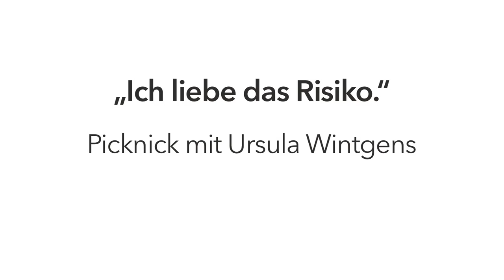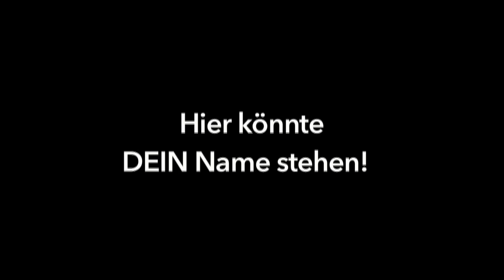Ursula Wintgens: „Ich liebe das Risiko.“ – Episode 19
„Home Is Where the Dom Is“ ist die Liebeserklärung der gebürtigen Aachenerin an die rheinische Metropole Köln.

Neben ihren Vorlieben für soziales Engagement und schnelle Autos erzählt die lebenslustige Einzelhandelskauffrau offen und sehr bewegend auch über Episoden aus den schwereren Zeiten ihres Lebens. Wenige Minuten später stimmt sie dann lachend eines ihrer Lieblingslieder an.

Schließlich greift sie eine Anregung des Bergisch-Gladbacher Bürgermeisters auf, „dreht den Spieß um“, und stellt mir Fragen.

enJOY diesen aktuellen, kurzweiligen „Kessel Buntes“ & staaaaaaay tuuuuned.
Shownotes:

00:00:23 Anmoderation
00:01:06 Ausritt mit Mustang Sally
00:02:55 Picknick auf dem Krankenhausberg
00:04:18 Ursulas Nachhilfe in Benimmregeln
00:04:31 Aioli
00:05:10 Einkaufsverhalten: „Ich kenn' meine Kunden halt.“
00:05:47 Das Picknick wird eröffnet
00:09:31 Wer ist Ursula Wintgens?
00:10:32 „Ich liebe die Freiheit“
00:11:35 10 Speed-Fragen
00:13:00 Ursulas Lieblings-Dinge
00:14:25 Über das Judentum
00:15:11 Zur politischen Lage der Nation
00:18:58 Wie lange bleibt AKK noch Bundesvorsitzende der CDU?
00:21:39 Die Besten sterben jung – Brüderchen und Schwesterchen
00:28:03 Einschneidendes Erlebnis: Der Tod von Ursulas Mutter
00:29:10 Tant' Kätta aus Holland
00:30:20 Das Tiefe Loch – eine depressive Episode und ihr Weg aus dieser hinaus
00:30:59 „Home Is Where The Dom Is“
00:32:17 „Der Fisch stinkt am Kopf zuerst.“
00:32:38 Das „Lädchen“ – Ursulas Weg in die Selbstständigkeit
00:32:56 „Ich hatte mit drei meinen ersten Kittel.“
00:35:36 Wie lebt es sich mit einer ¾ Millionen Schulden?
00:36:42 Auf einer Skala von 1 bis 10 …
00:40:10 Ganz verrückte Sachen und treue MitarbeiterInnen
00:42:25 Soziales Engagement
00:43:35 „Ich liebe das Risiko“
00:43:38 Dä erömjedriehte Schpieß: 3 Fragen an mich
00:44:40 1. Mein Lieblingsort im Bergischen Land
00:46:50 2. Nach welchen Kriterien suche ich meine Interview-Partner aus?
00:48:40 3. Meine Lieblings-Musik
00:50:39 Ein Ständchen, das keiner hören möchte: Lustig ist das Zigunerleben
00:52:03 Lobhudelei auf mein Publikum und meine RatgeberInnen
00:55:10 Vorankündigung: UNDER ONE SKY LIVE
00:58:18 Was gefällt Ursula am Besten in Bensberg?
00:59:11 „Angekommen und zuhause“
00:59:36 Kein schöner Land in dieser Zeit und das Bergische Lied
01:00:21 Ursula als Königin von Deutschland: Was würde sie ändern?
01:01:46 Sind die Besten im Westen und im Osten nur noch die Abgehängten?
01:07:27 Dirty Harry in Bensberg – und sein Griff ins Klo
01:12:05 Die gläubige Katholikin und queere Lebensentwürfe
01:12:53 „So langsam tun mir hier die Knochen weh.“
01:13:04 Ursulas Haltung zur AfD
01:15:05 Zurück zum „Lädchen“: Einzelhandel und Kreativität
01:18:39 Über den Fachkräftemangel
01:24:31 Zwei Erfolgsrezepte für ein zufriedenes Leben
01:28:00 Parkplatz-Weisheiten
01:28:54 Outro
01:29:23 Ende
Bitte unterstütze „Die Besten ...“ finanziell und werde ProduzentIn. Jede/r, die/der sich mit mindestens 10 Euro engagiert, wird im Folgemonat namentlich im Abspann genannt.

Konto: Röseler IBAN: DE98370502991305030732 BIC: C0KSDE33XXX Verwendungszweck: Die Besten
oder